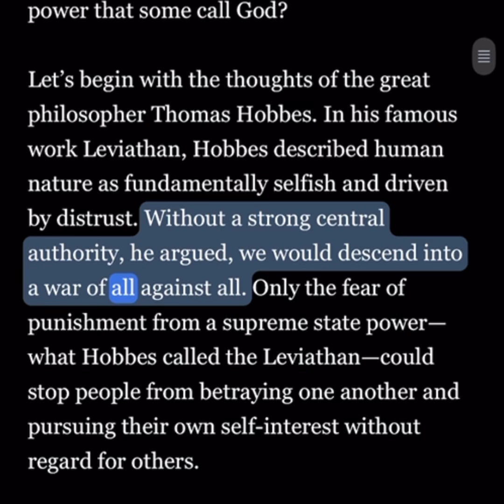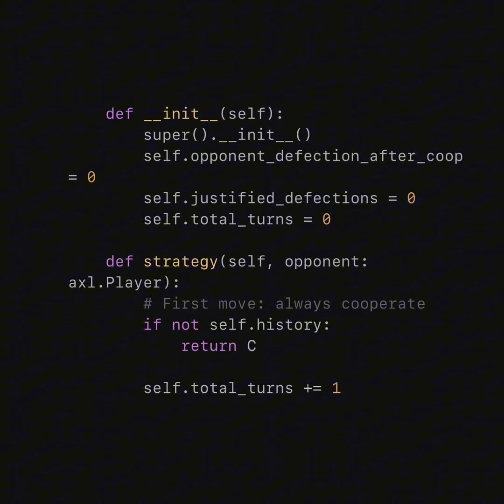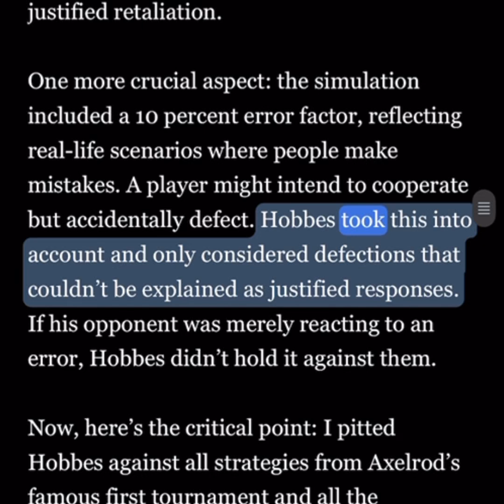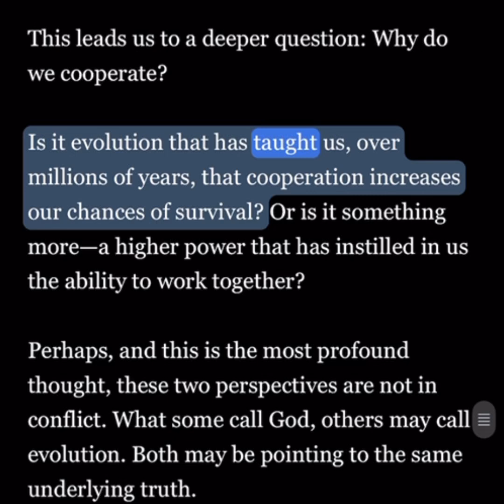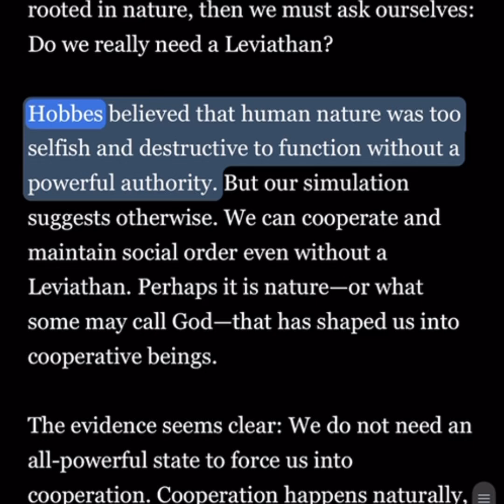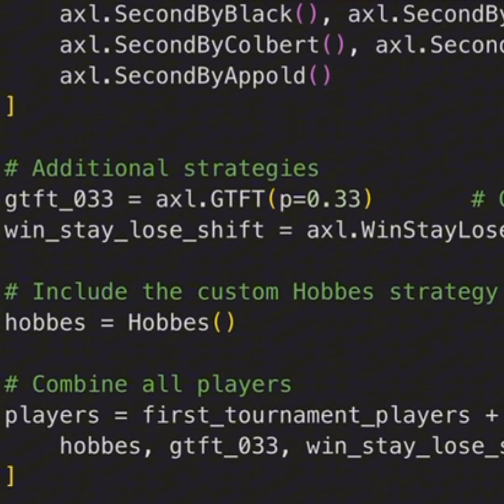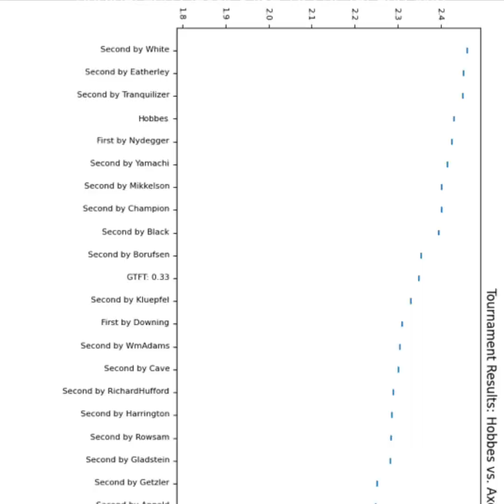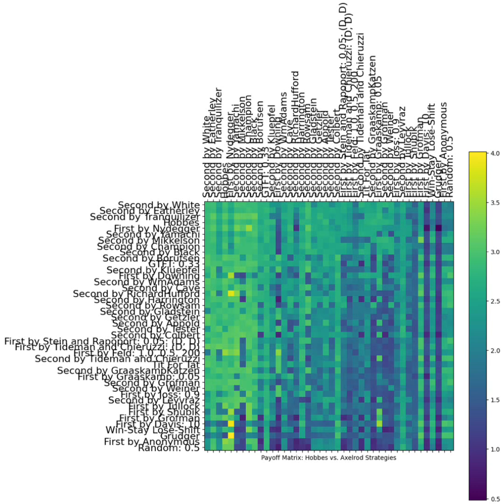Hobbes vs. Famous Strategies: Can We Survive Without a Leviathan? (Code & Results)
In this video, Hobbes is resurrected inside a computer simulation to test his theory against some of the most famous strategies in game theory, including Tit for Tat, Pavlov, and more. 🌍 Hobbes starts by cooperating, not because he trusts others, but out of fear of punishment from a Leviathan. If his opponents defect at least 50% of the time, Hobbes thinks it’s best to retaliate—believing a Leviathan would see that as justified.

Here’s the twist: In every simulation I ran, Hobbes beat all the famous strategies, but one underappreciated gem—Eatherley’s strategy—performed even better. While it’s not as well known, Eatherley’s approach consistently outshined Hobbes’ moves.

In the end, stick around for a fun surprise: Hobbes himself raps about his experience, reflecting on whether we really need a Leviathan to maintain order! 😄